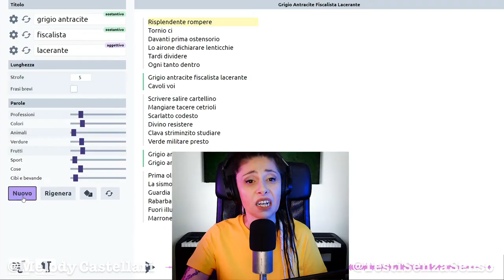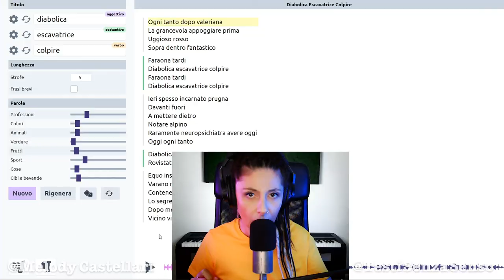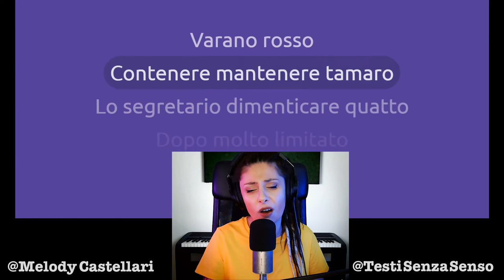Una canzone inquietante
Come nei migliori film Horror, ma quelli trash, abbiamo un killer insospettabile: una escavatrice.
In realtà non hai nulla da temere, niente splatter, diciamo che è più un thriller psicologico, molto, molto brutto.

Se vuoi provare a duettare con me su un testo senza senso scrivimi!